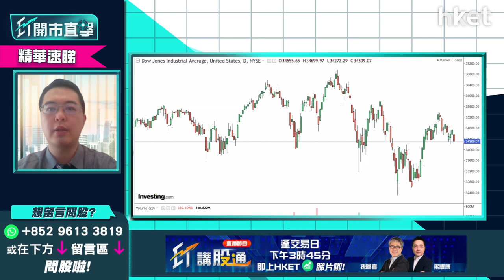【ET開市直擊】（精華）美國3月CPI前瞻：美國聯儲局加息先快後慢 料連續兩次加息半厘？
美國3月CPI（美國消費者物價指數）今日出爐，美國白宮新聞發言人普薩基（Jen Psaki）周一為市場「打預防針」，表示預計3月（CPI）將會「異常高漲」，年末及明年才緩和。加息預期進一步升溫，美國股市及債市出現股債雙殺，美10年期債息高達2.8厘，續創逾3年高位，道指收市挫413點，CPI公布前夕，道指期貨續跌。美國聯儲局加息將先快後慢？泰豐東方資本基金經理朱晉民（朱Sir）分析指標及預測聯儲局加息步伐，立即點擊收看/收聽。

朱晉民相信只要通脹不是失控情況，根據美國聯儲局歷代傳統，加息步伐料會採取「先快後慢」方針，先段較急進地加息震攝市場，當通脹數據回落後，才相對放慢步伐，今次通脹數據將再創40年新高，料聯儲局初期加息將會較狠，根據最新利率期貨顯示，聯儲局由5月起連續兩次議息會議加息半厘的機率超出八成。